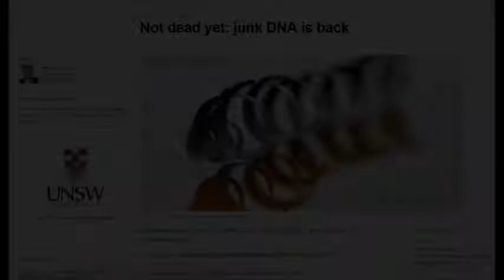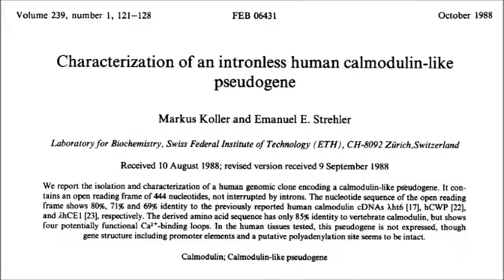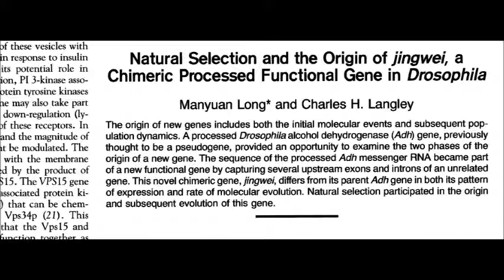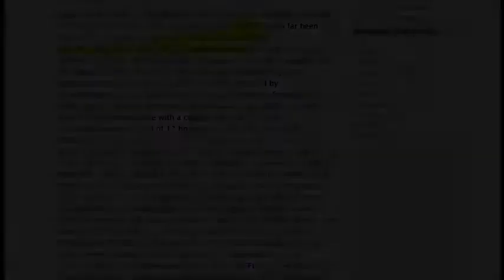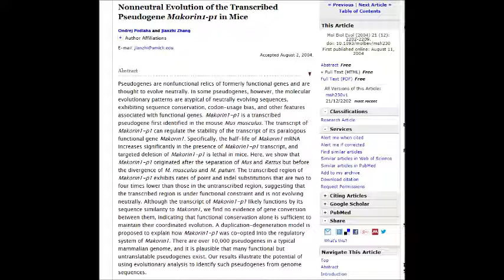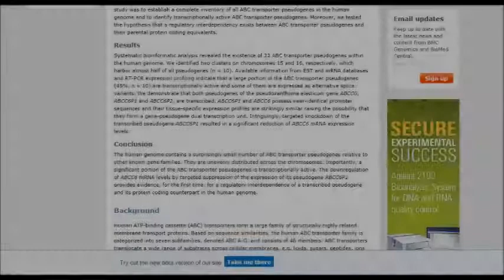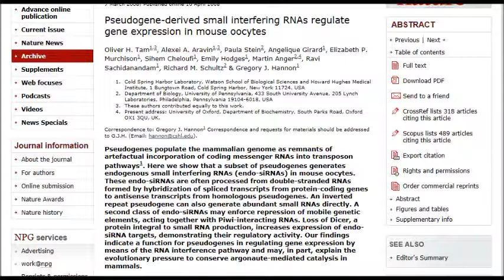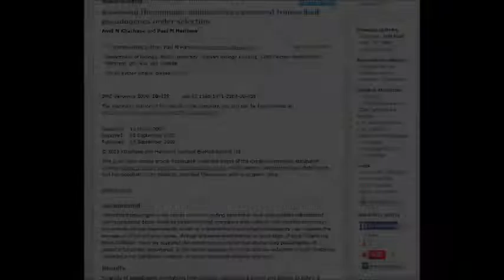Junk DNA Executed: Pseudogenes (pt. 1)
Addressing the controversy surrounding Project ENCODE's claim that at least 80% of the DNA is biochemically functional and the false lies that have been told about Junk DNA.